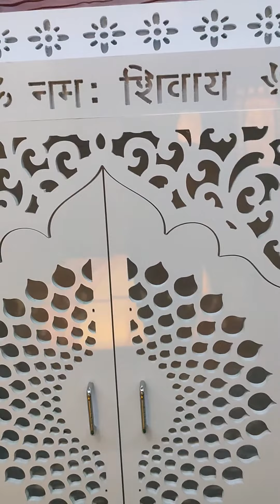3D Corian Shiv Parivar Mandir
Sehrawat Brother is an Indian company with its headquarters in Delhi, a branch office in Nepal, and a professional production facility in Delhi. We supply you with the highest quality product at a competitive price with excellent service. At this moment Sehrawat Brother is exporting 3D HDHMR & MDF Wall Panel within Africa, Asia, Australia/Oceania, Europe, North America & South America.

Address: Plot No. -1, Village, Bakkarwala, New Delhi, Delhi 110041.